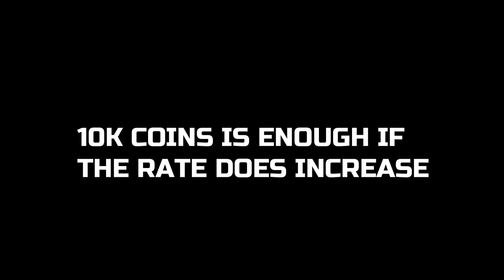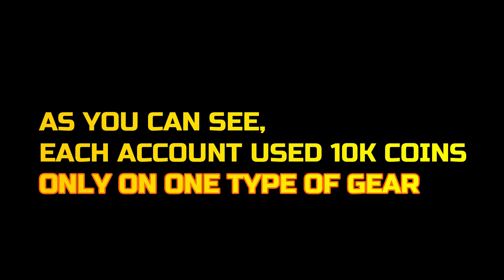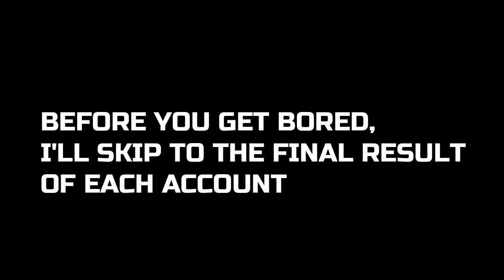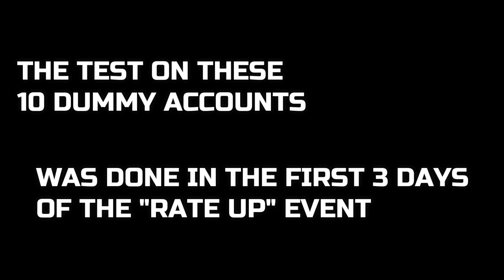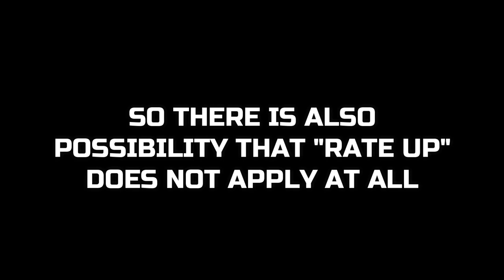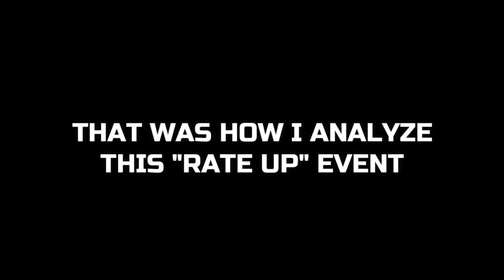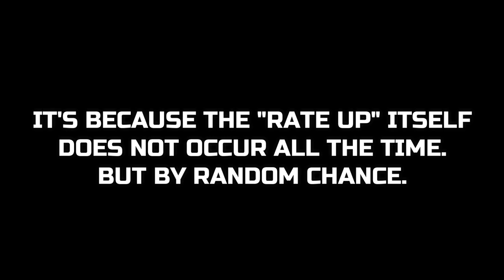Trick for Shakatu "Rate Up event" - Black Desert Mobile Guide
Doesn't work anymore.
patched on  May 26, 2020

I tested how this so called "Mystical Rate Up" event being
applied.

Does the Rate really go up ??
To test this, I used 10 dummy accounts and hit Shakatu shop.
I do not intend to build a statistical rapport on this event, because 10 accounts is too small to represent the huge population of BDM players.
However, do feel free to interpret these results at your own discretion :)

All Musics were taken from:
Youtube Music Library